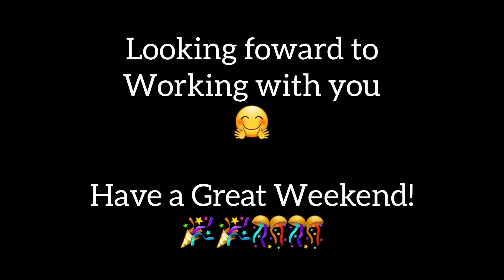Yishun Avenue 9, 5 RM HDB Home Tour!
Yishun Avenue 9, 5 RM HDB Home for Sale :)

Buy/Sell/Rent/Invest
ERA Top 42 out of 8200 Agents
Vision Group
Justin Chan